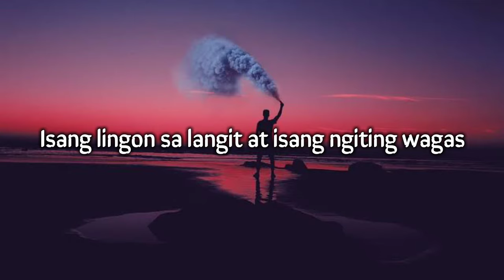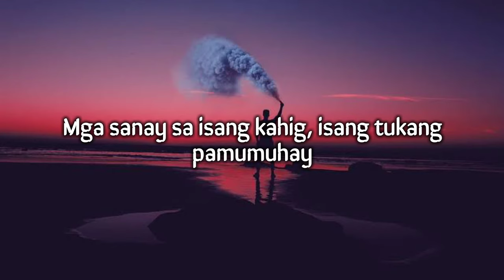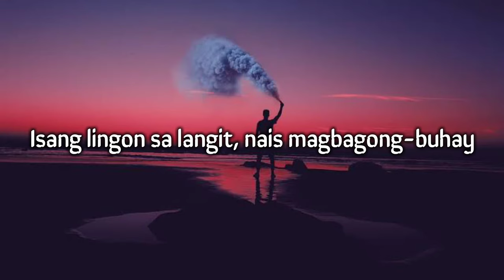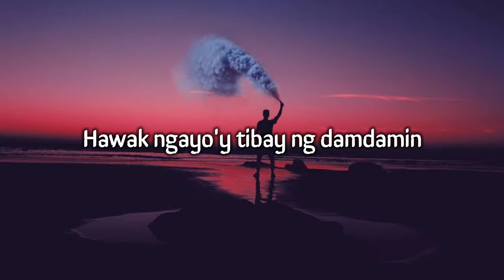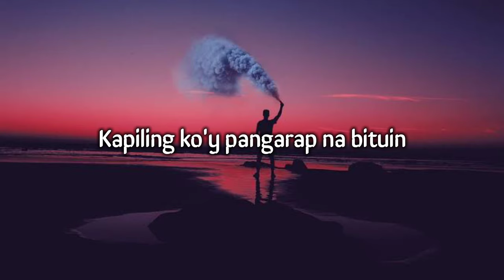Sharon Cuneta - Pangarap na Bituin (Lyrics) 🎶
Follow on facebook page for more videos updated!!